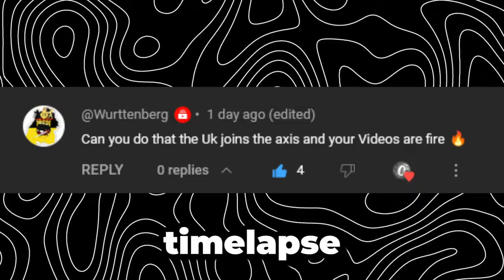hoi4 but UK TRIES to join the axis